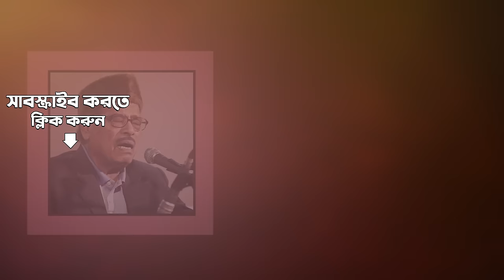Carvaan Classic Radio Show | Manna Dey Romantic Songs Special | RJ Sohini | Bangla Gaan 2023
Step into the world of love and romance with Carvaan Classic Radio Show's special episode featuring the iconic singer Manna Dey. With our handpicked most romantic tracks from his illustrious career, ranging from soft ballads to peppy beats, all guaranteed to make you swoon. Let Manna Dey's enchanting voice take you on a journey of love and longing, as you immerse yourself in his timeless melodies. So, tune in, sit back, and get ready to fall in love all over again with Manna Dey's greatest romantic hits.

0:00:00 Intro
0:01:14 Hoyto Tomari Janya
0:05:10 Ke Pratham Kachhe Esechhi
0:08:19 Ami Jamini Tumi Shashi Hey
0:11:24 Banchaao Ke Aachho
0:16:02 O Keno Eto Sundari Holo
0:19:12 Jakhan Keu Amake Pagol Bale
0:26:00 Jaroyar Jhumko Theke
0:29:49 Hridayer Gaan Shikhe To Gaay Go Sabai
0:32:45 Baje Go Beena
0:35:41 Champa Chameli Golaperi Baage
0:40:38 Aakash Pane Cheye Cheye (Chand Dakte Giye Ami)
0:43:49 Ei Kule Ami Aar Oi Kule Tumi
0:46:44 O Amar Mon Jamunar Ange Ange
0:50:07 Ei Eto Alo Eto Akash
0:54:18 Abar Habe To Dekha

Song - Ke Pratham Kachhe Esechhi
Artist - Manna Dey, Lata Mangeshkar

Song - Ami Jamini Tumi Shashi Hey

Song - O Keno Eto Sundari Holo

Song - Jakhan Keu Amake Pagol Bale

Song - Hridayer Gaan Shikhe To Gaay Go Sabai

Song - Champa Chameli Golaperi Baage
Artist - Manna Dey, Sandhya Mukherjee
Lyricist - Pronab Roy

Song - Aakash Pane Cheye Cheye (Chand Dakte Giye Ami)

Song - Ei Kule Ami Aar Oi Kule Tumi
Artist - Manna Dey
Lyricist - Bankim Ghosh

Song - O Amar Mon Jamunar Ange Ange
Artist - Manna Dey
Lyricist - Shyamlal Gupta

Song - Ei Eto Alo Eto Akash

Song - Abar Habe To Dekha